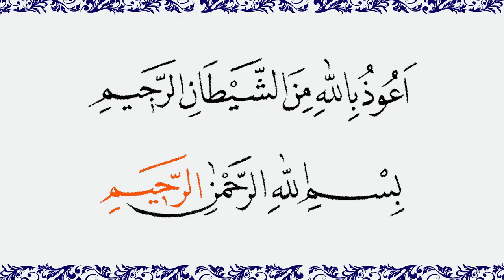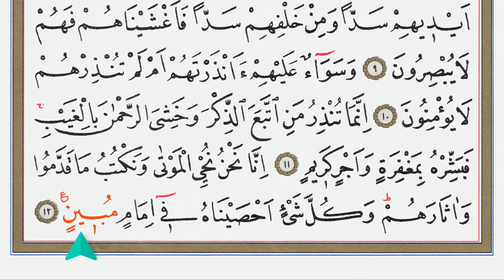YASİN İ ŞERİF 9 12 AYETLER